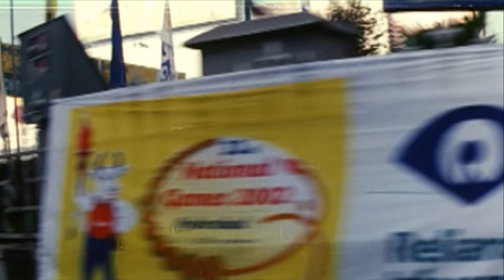Ram Lakhan | Ram, Lakshman l South Dubbed Hindi Movie